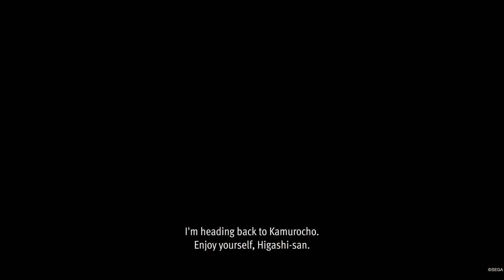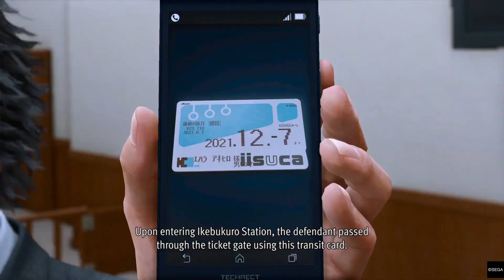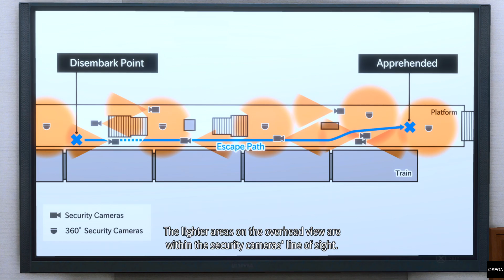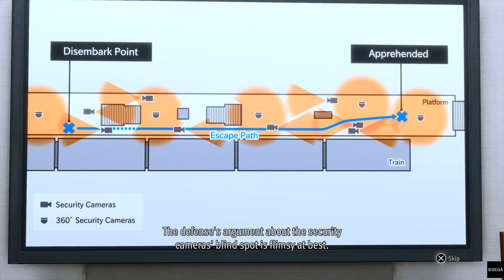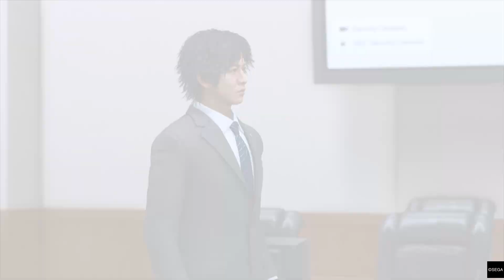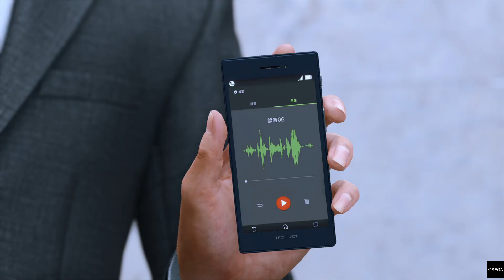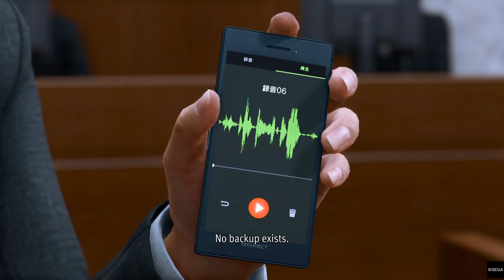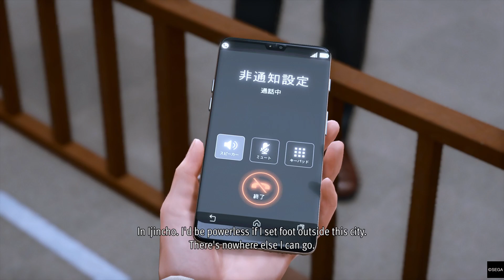Review Run: Lost Judgment (PS5/Gameplay/JPN Dub) P66: Lost Judgment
Yagami is back in the court room and it's time for a turnabout!

Special Thanks to Koch Media and SEGA for providing the game.

LAW AND DISORDER - Lost Judgment once again puts players in the sneakers of lawyer turned street-fighting detective Takayuki Yagami. Joined by his partner, ex-yazuka Masaharu Kaito, the crime-fighting duo is called on to investigate a seemingly perfect crime whose lead suspect has an airtight alibi. What starts out as a tale of revenge reveals a tangled web of conspiracy involving several unlikely factions taking advantage of a broken law system. But as victims pile up and Yagami unravels the truth, he must choose between defending the law or exacting justice.

FREEFORM COMBAT - Yagami’s distinct martial arts forms grant him mastery of any situation from group ambushes to single-target takedowns. Harness Crane, Tiger, and the new Snake stance, a graceful style that can deflect and return an opponent's strikes, using their energy against them.

INVESTIGATIVE ACTION - Yagami’s arsenal of detective tricks grows with new gadgets, stealthily tracking suspects, and crafty methods of infiltration. Leave no stone unturned in pursuit of the truth.

NO PLACE FINER – Immerse yourself in the bustling downtowns of Tokyo and Yokohama at your own pace within an authentic setting that only the RGG Studio can deliver. Game at Club SEGA, find your next favorite hangout, take on cases from locals need, and beyond.

Platform: PS4, PS5, XOne, XSX|S
Release: 9/24/2021
Publisher: SEGA
Genre: Action
Voice: English, Japanese
Screen Languages:
English, French (France), German, Italian, Japanese, Spanish